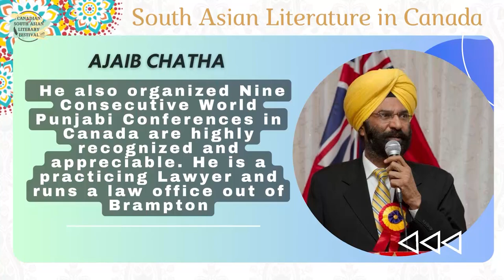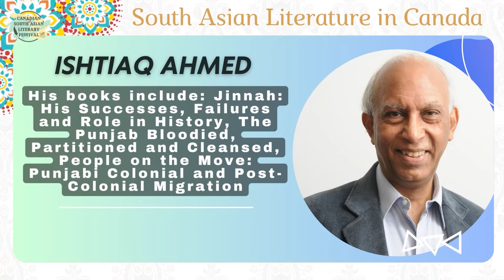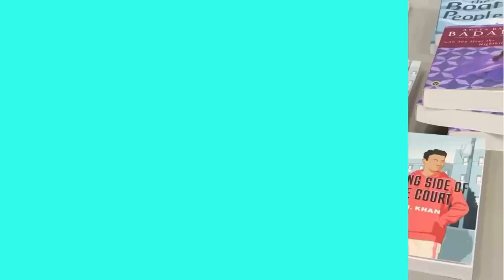Panel 1#SAsian's Literary Contributions in Canada-Ajaib Singh Chatha, Ashfaque Hussain,Ishtiaq Ahmed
Panel 1#CSALF23 :South Asian Literary Contributions in Canada -Ajaib Singh Chatha, Ashfaque Hussain, Ishtiaq Ahmed